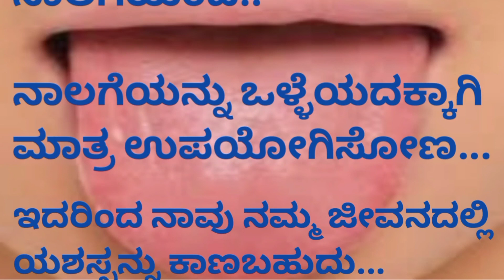ಜೀವನದಲ್ಲಿ ಪುಟ್ಟ ನಾಲಗೆಯ ಪಾತ್ರ ಏನು?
kannadamotivationalvideoinkannada Kannada motivational video
Moral values kannada success life kannada
echo kannada
motivated manasu